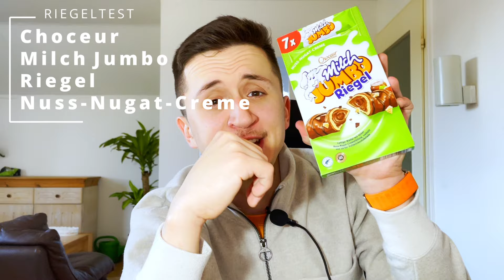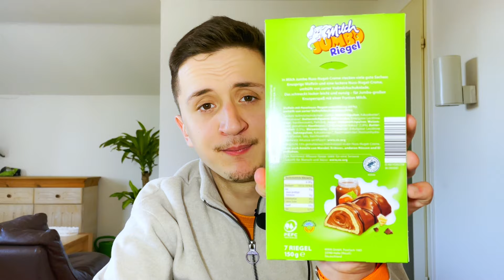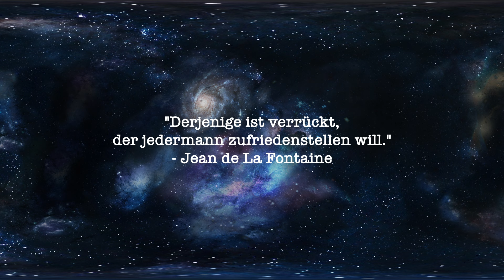Choceur - Milch Jumbo Riegel (Nuss-Nugat-Creme) | FOODTEST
Heute geht es weiter mit der Marke Choceur wieder und ihren auch Klassikern: den Jumbo Milch Riegeln. Schmecken unglaublich lecker aber leider auch nichts tolles fürn Körper.

Heute: Choceur Jumbo Milch Riegel Nuss Nugat Creme
Fazit: Choceur hats echt drauf